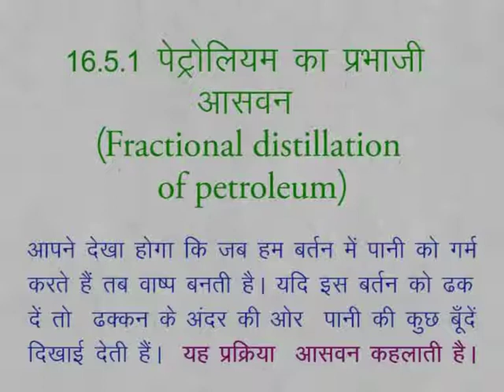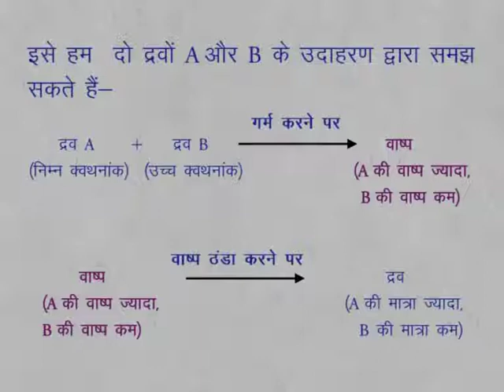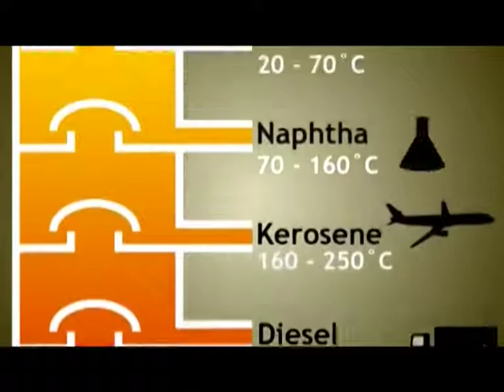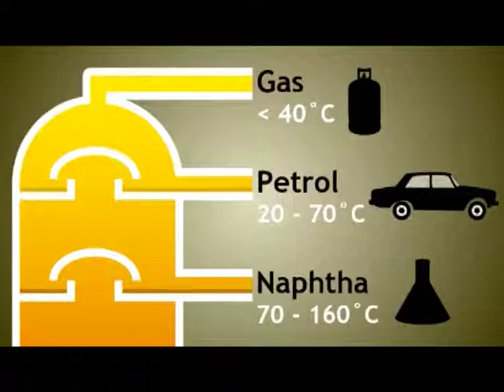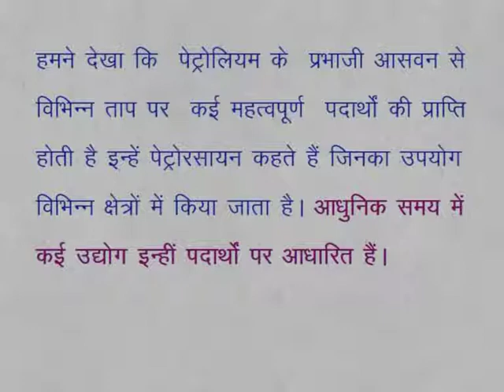CLASS 9th SCIENCE | CHAPTER 16 | COAL , PETROLEUM AND PETROCHEMICALS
CLASS 9th SCIENCE | CHAPTER 16 | COAL , PETROLEUM AND PETROCHEMICALS | 16.5.1 | FRACTIONAL DISTILLATION OF PETROLEUM |